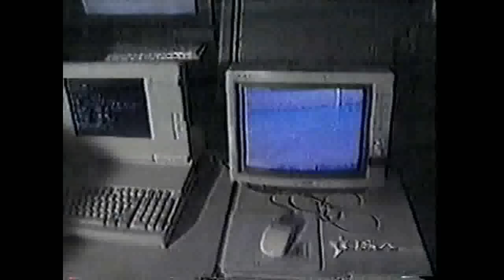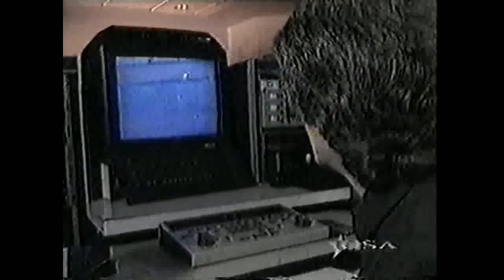CURA INSTANTÂNEA DE UM CÂNCER - atriz MARTA ANDERS